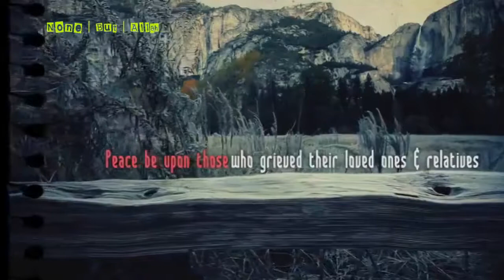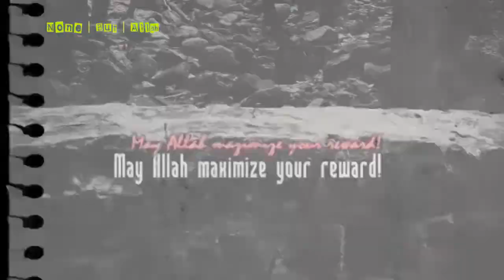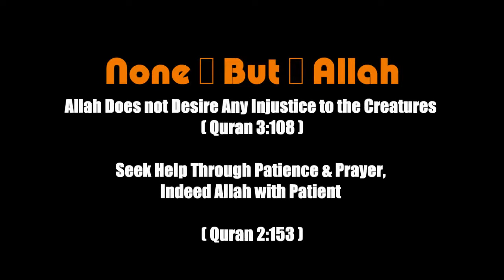Peace Be Upon You - Muhammad Mukhtar Ash-Shinqitee - Talash Peace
Thus if a man faces adversities,
pain and torments in this world and is overtaken therein by waves of calamities and tribulations,
he will inevitably come to resent it.

His attachment to it will diminish and he will come to distrust it.

If he believed in another world,
a vast world free of every kind of pain and grief,
he will inevitably want to migrate to it,
and if he were unable to make the journey physically,
he will send his heart out to it.

Video Courtesy of None But Allah Alone YT Channel